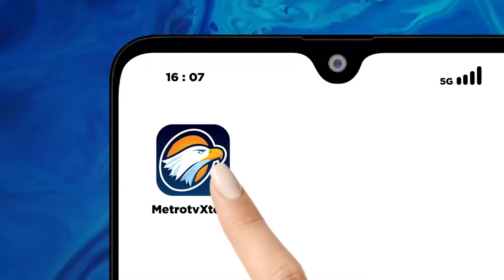Metro Xinwen - Kadin Indonesia Gelar Dialog Bersama Capres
MetroTV, Pada hari Kamis kemarin Kadin Indonesia bersama Kadin DKI Jakarta menggelar Dialog Capres Bersama Kadin: Menuju Indonesia Emas 2045. Kadin Indonesia ingin menyatakan komitmennya sebagai organisasi dunia usaha yang netral serta inklusif, sehingga dialog tersebut juga melibatkan berbagai asosiasi industri lintas sektor, perusahaan anggota, dan para pengusaha daerah. Pelaksana Tugas Harian Ketum Kadin Indonesia Yukki Nugrahawan Hanafi mengatakan, tahun 2024 merupakan momentum penting bagi pelaku usaha, bisnis dan investasi di Indonesia. Melalui dialog tersebut, dunia usaha menggarisbawahi pentingnya pelaksanaan transisi kepemimpinan yang damai, mengingat tantangan perekonomian dari dalam dan luar negeri turut mempengaruhi target pertumbuhan perekonomian, bahkan pencapaian visi Indonesia Emas 2045. Sementara itu, Ketum Kadin DKI Jakarta Diana Dewi mengatakan, pihaknya siap menginisiasi dan mengkoordinir masukan dan pandangan dunia usaha dari setiap daerah di tanah air, yang dapat digunakan sebagai pertimbangan kebijakan para calon presiden. Capres nomor urut 1 Anies Baswedan dan Capres nomor urut 3 Ganjar Pranowo hadir dalam dialog, sementara capres nomor urut 2 Prabowo Subianto tidak hadir, sehingga Kadin pun menjadwalkan ulang sesi dialog untuk Prabowo.